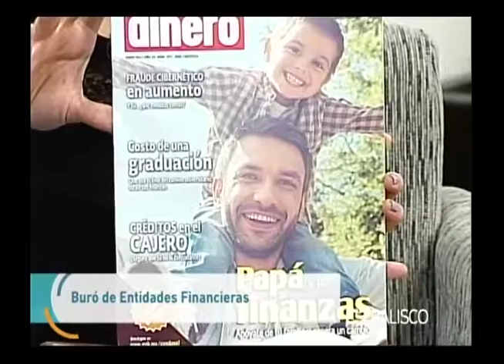Entrevista Ana Estela Durán, Delegada CONDUSEF 11 de julio de 2017